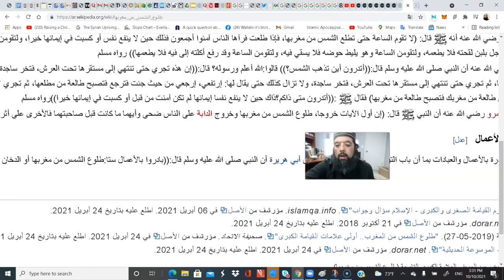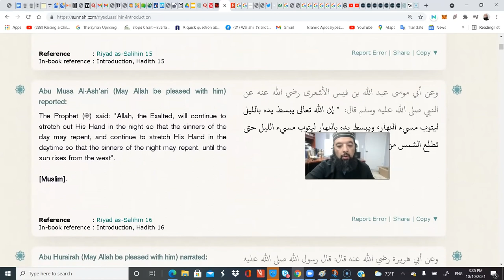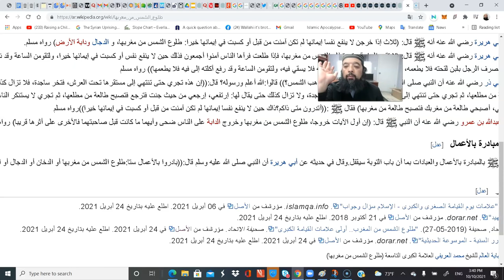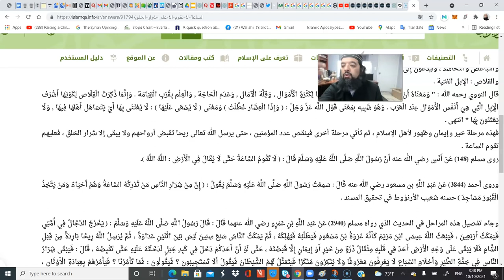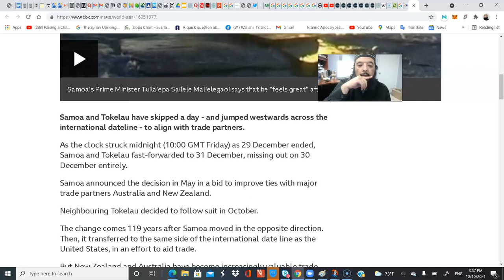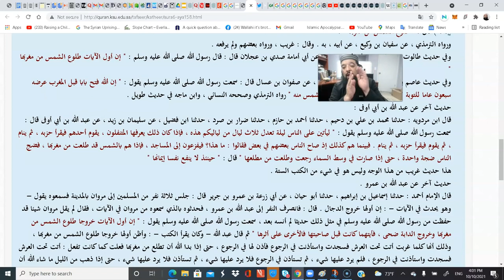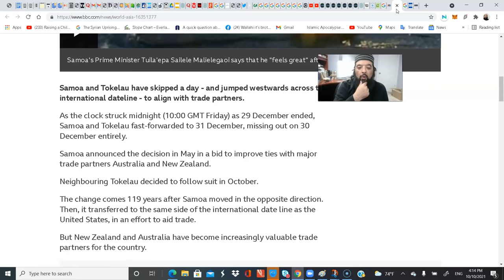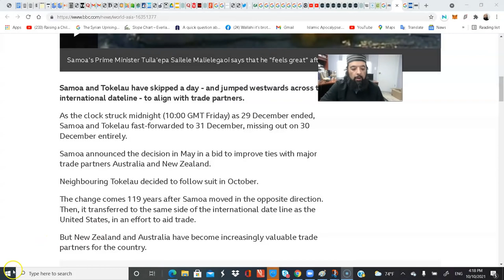Shiekh Omar Baloch - Strong Evidence on TWO “Risings of the Sun” in the West